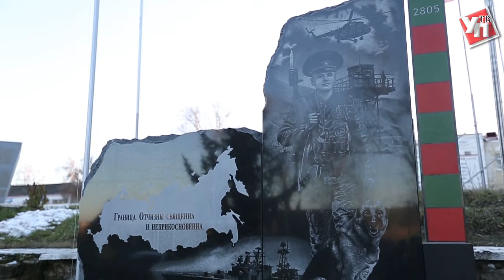В Барыше открылся памятник пограничнику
День народного единства в Барыше отметили торжественным открытием памятника, посвящённого 100-летию пограничных войск.